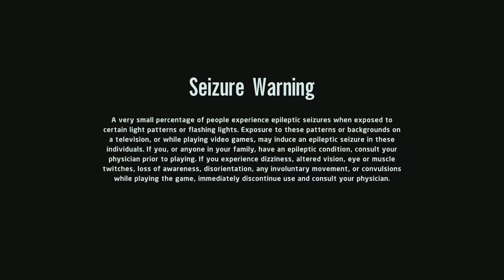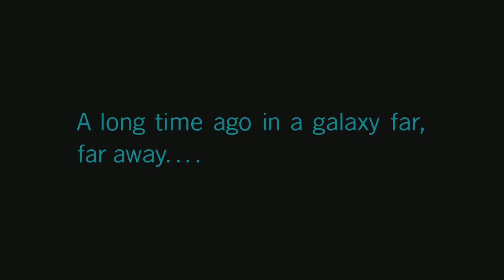LEGO Star Wars The Skywalker Saga: The Phantom Menace part 2